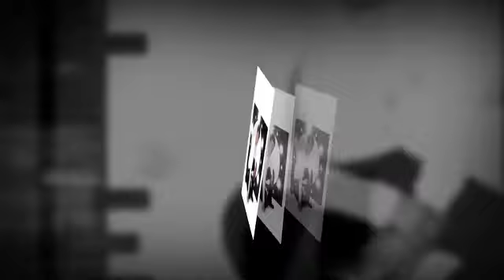Senior - Emerson - Sugar Land senior photographer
The best Sugar Land senior photographer , Edgar J. Photography. Senior Travis high school.